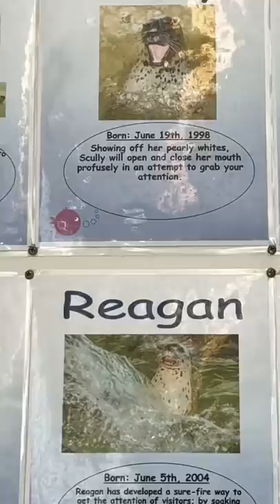These Seals Are In Prison!